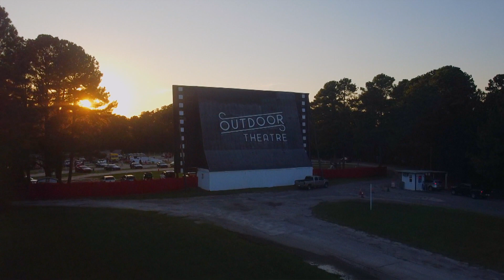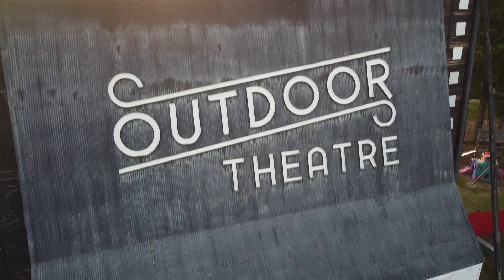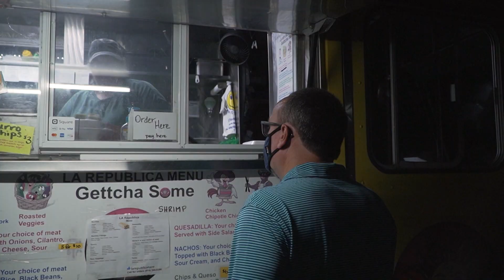Raleigh Road Outdoor Theatre in Henderson: Movies Under the Stars Since 1949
Movie fans flock to the Raleigh Road Outdoor Theatre in Henderson year round. As one of only 6 drive in theatres left in operation in North Carolina, this venue is a true gem and offers a fun, family-friendly atmosphere. The Franks are dedicated to providing quality family entertainment for a great value.

Tune into North Carolina Weekend, your guide to the best places to eat, explore & experience each weekend across the state, every Tuesday at 7:30PM, Thursday at 9PM, Friday at 5PM, on UNC-TV.

With COVID-19 limiting travel and recreation, we urge you to continue following public health officials’ guidance for social distancing. This is an unprecedented time, and your safety is our top priority. So remember that many of the places featured on North Carolina Weekend may be closed, have reduced hours, or just aren’t appropriate at this time. If so, sit back, enjoy the show and take notes about all the great things you can do in our state when the situation improves. Thank you for your understanding.